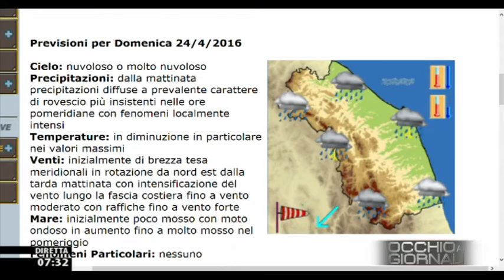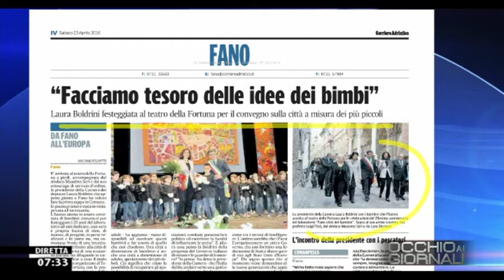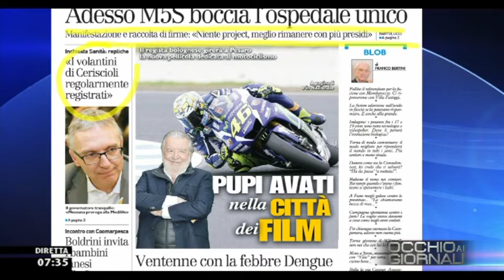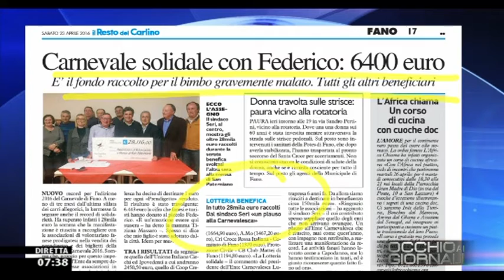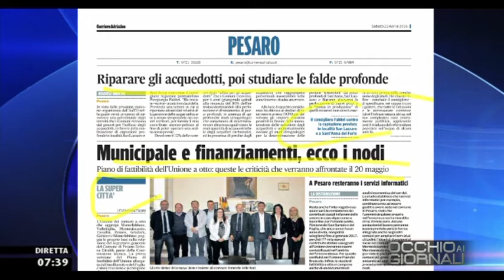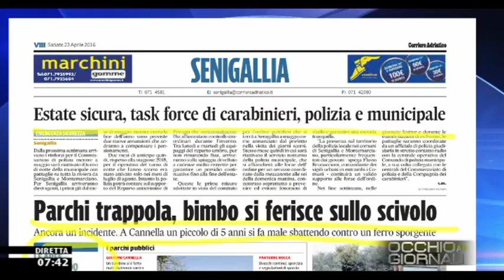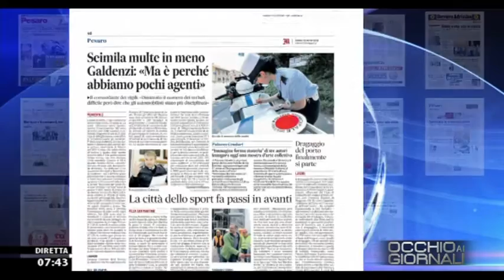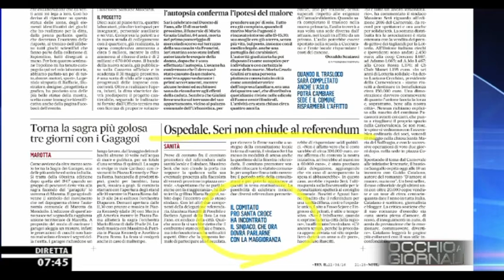Occhio ai GIORNALI 23/04/2016